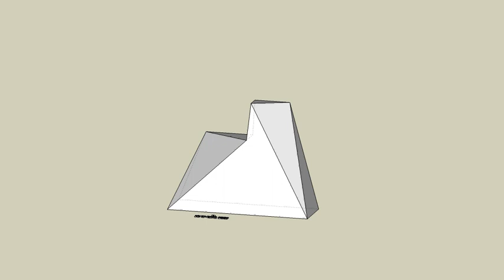育才出版測驗本第88頁第四題-等角圖展示